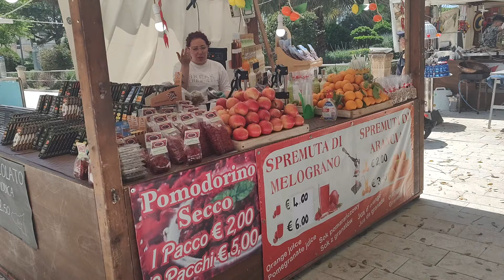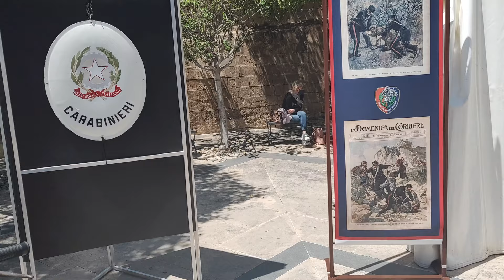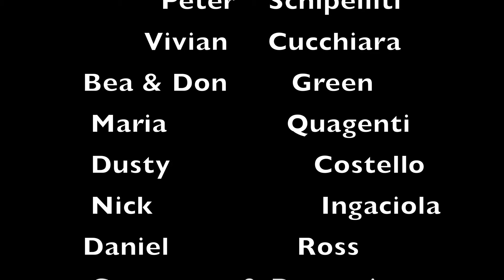AMAZING Noto Flower Festival in SICILY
The Infiorata Flower Festival in Noto bursts with color and activity ! This year is dedicated to towns added to UNESCO World Heritage Site in the Valley of Noto.
Noto is known for its unique Baroque architecture with beautiful churches, buildings and foods.